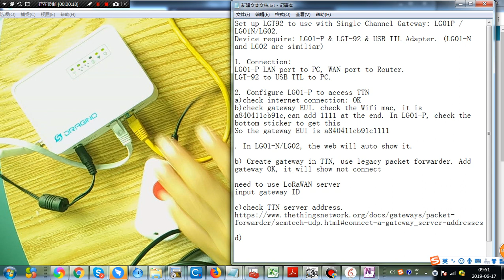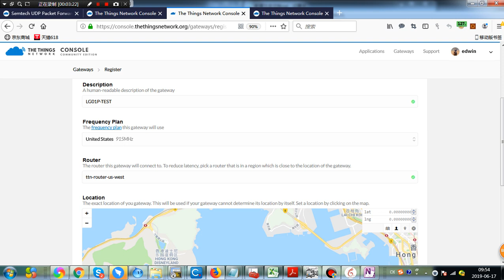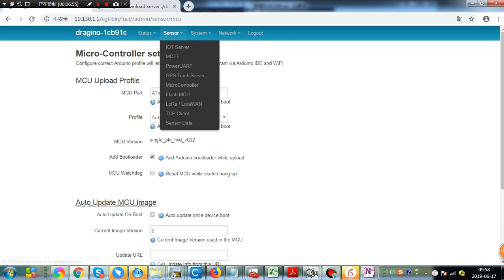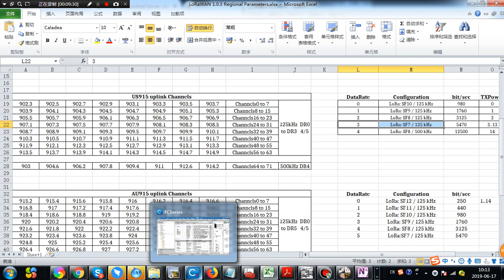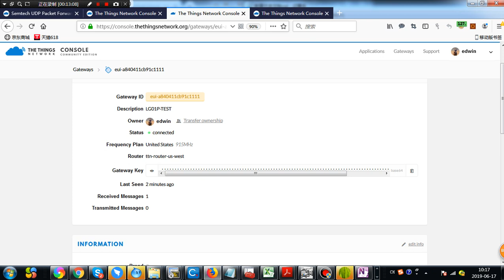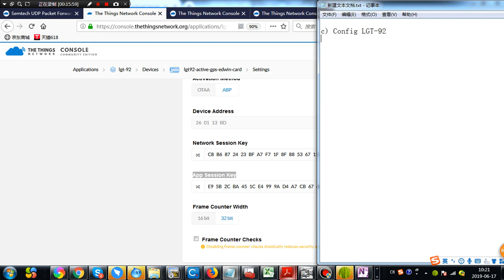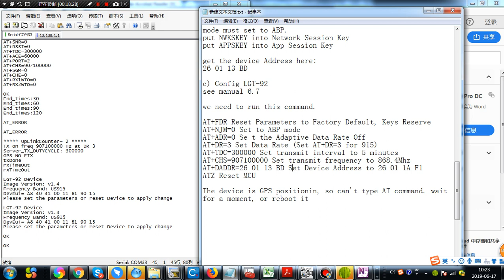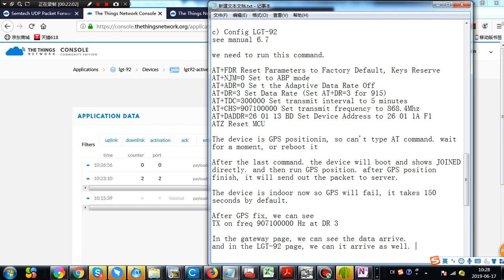LGT92-FAQ-1: How to use with Single Channel gateway?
Shows how to use LGT-92 with LG01-P/LG01-N/LG02.